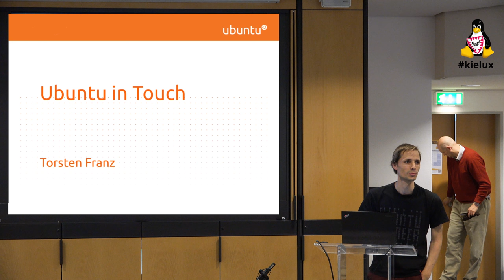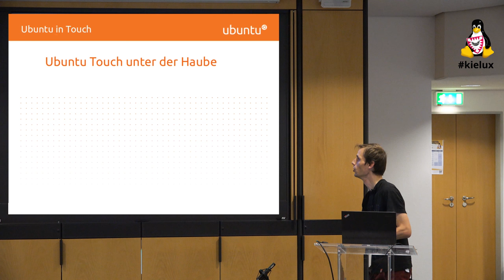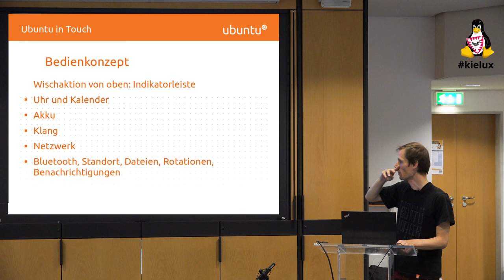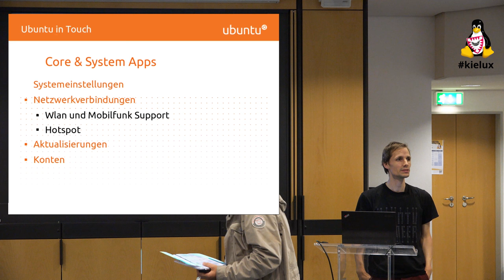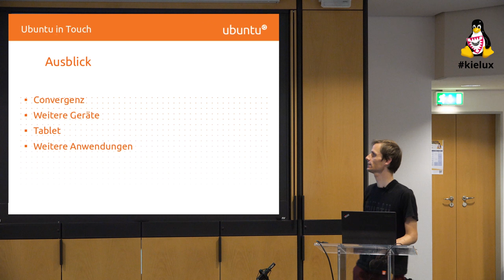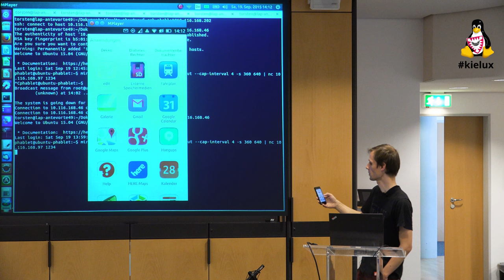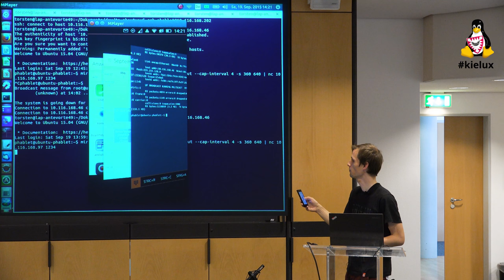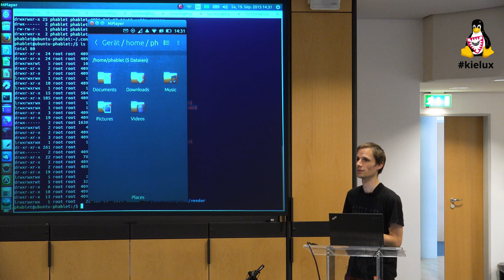Ubuntu in Touch - Das Ubuntu Phone [Kieler Linux Tage 2015]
Das Betriebssystem Ubuntu ist seit über zehn Jahren ein fester Bestandteil der Linuxwelt geworden und sowohl bei Einsteigern als auch bei langjährigen Linuxnutzern beliebt. Seit diesem Jahr werden nun auch Smartphones mit Ubuntu mit den Namen Ubuntu Touch verkauft. In diesem Vortrag soll das Bedienkonzept mit Gesten des Ubuntu Touch erklärt und demonstriert werden. Weiter wird auf die technische Umsetzung eingegangen und wie die Zielrichtung der weiteren Entwicklung aussieht.